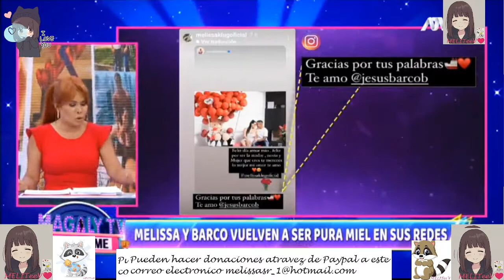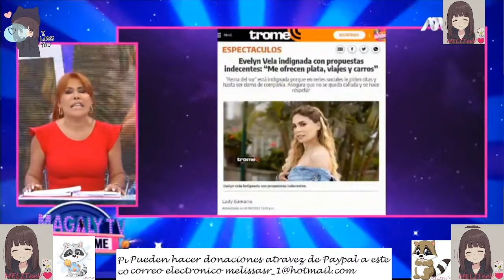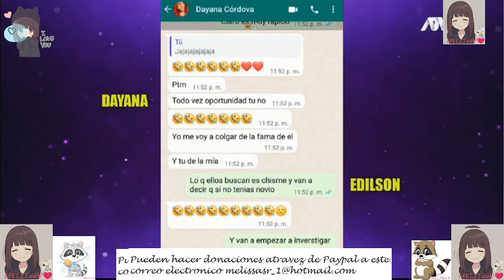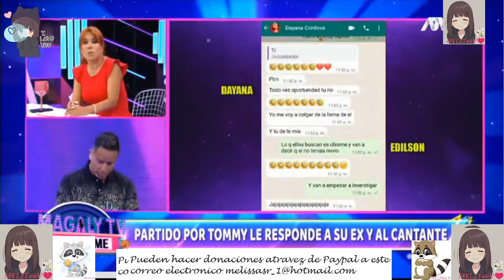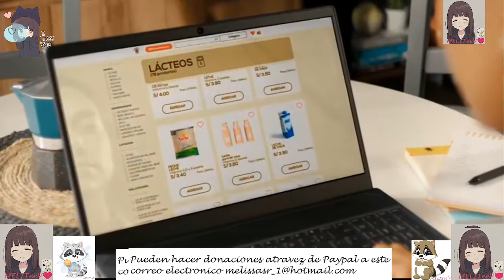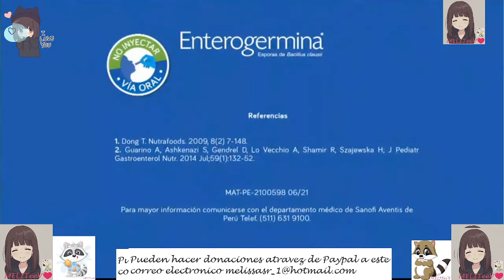Magaly TV Marzo 8 2022